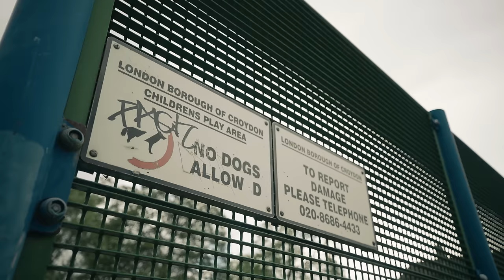Tapedat - Over & Under (Music Video)